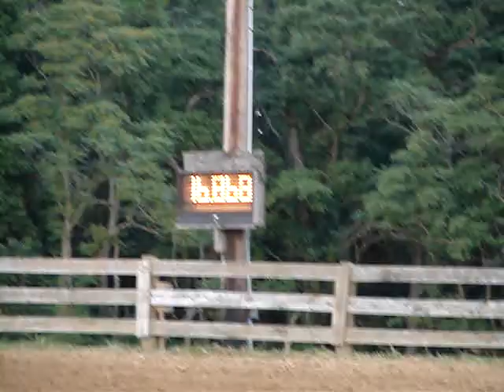Daryn Hall 6.5.2010.MPG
Trimble County Saddle Club, Bedford, KY